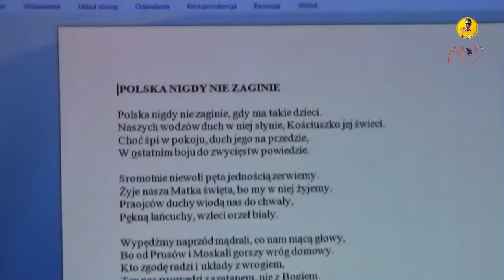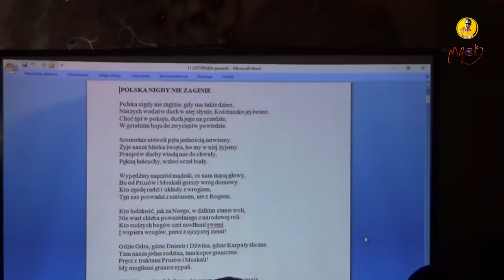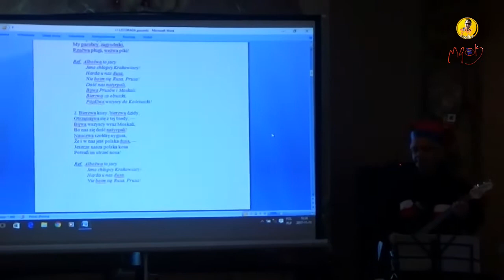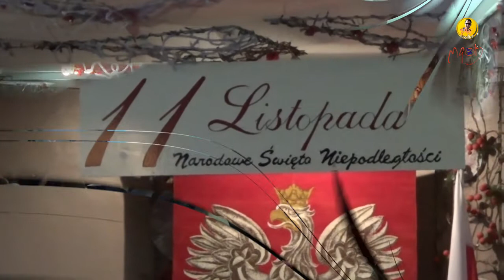11 listopada / Święto Niepodległości Mgok Kietrz 2017